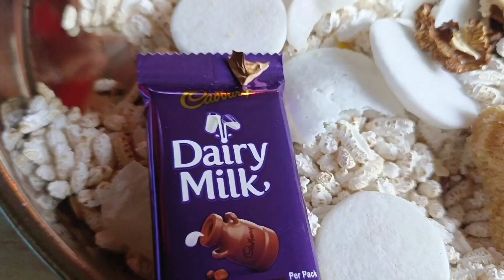mera bhai tu meri jaan he.Bhai dooj celebration..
&my Instagram id is soniarockysingh